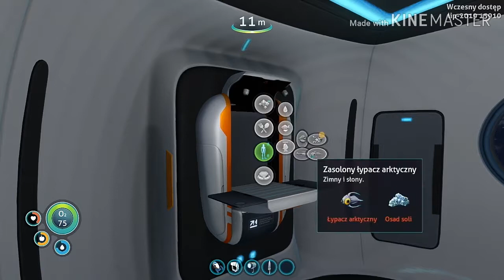szukam szukam i nic #3 Subnautica Below Zero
Z kodem Pieselpr 1.55zł

Zobacz „KineMaster – Pro Video Editor”
do montowania filmów

Zobacz „Thumbnail Maker for YouTube Videos” do miniatur